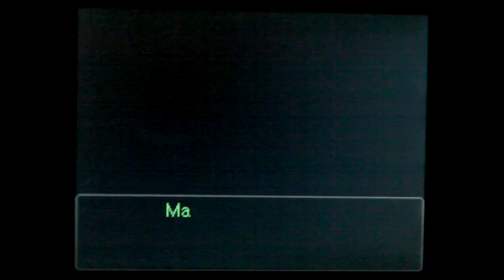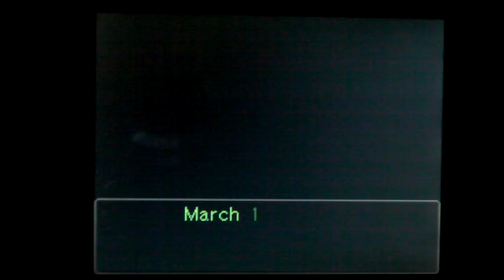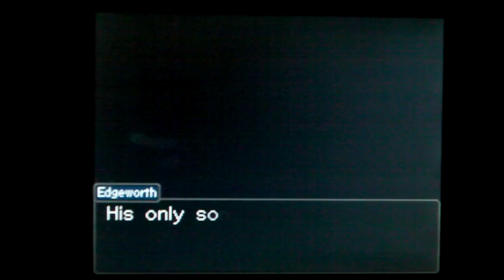Lets Play Ace Attorney Miles Edgeworth Investigations Case 3 Pt 1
welcome to super fun fun land